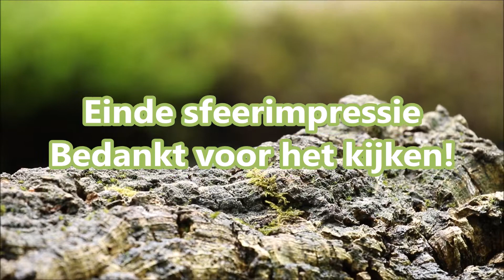Special vlog #20 - Sfeerimpressie bezoek aan vogelhut nabij Huizen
In deze special vlog neem ik jullie mee naar een vogelhut. Daar ben ik met een maat van mij geweest om mooie foto`s te maken van de verschillende vogelsoorten. Tussendoor ook wat gefilmd, zie hier het resultaat...